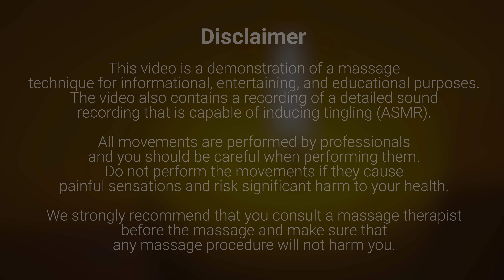ASMR Japanese Massage with Wood Tool by Olga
Mmm, space environment..🌟 In fact, the massage is the same 💜 And these wooden sticks are so ticklish and easy to touch that a pleasant cheerfulness immediately appears 😋 With love, our team 🫶🏻

Welcome to our ASMR Massage channel, your gateway to ultimate relaxation. Experience the art of head, neck, shoulder, back, abdominal, leg, and foot massages, carefully designed to melt away tension and transport you to a world of serenity. Join us for a journey of self-care and rejuvenation.